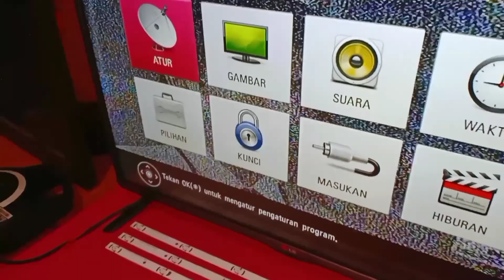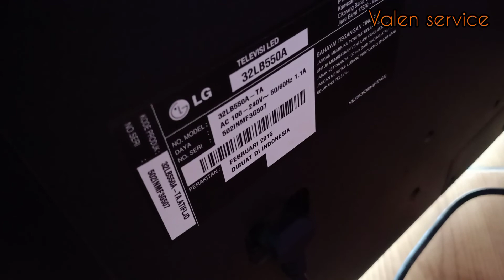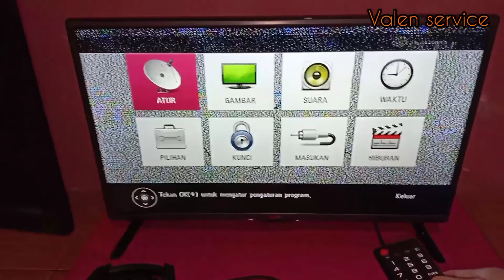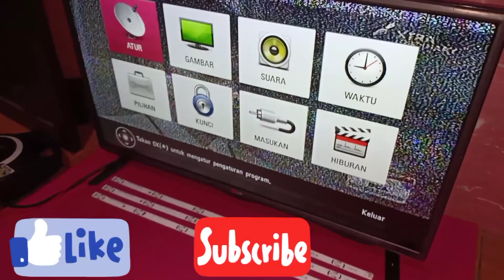Memperbaiki tv LG 32LB550A ada suara tapi tidak ada gambar